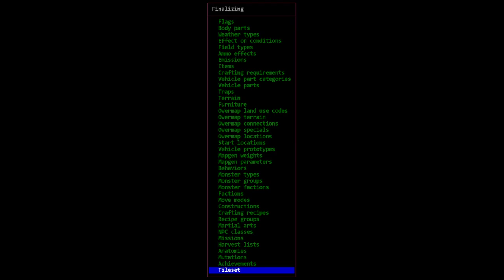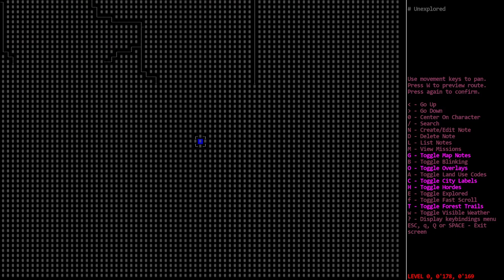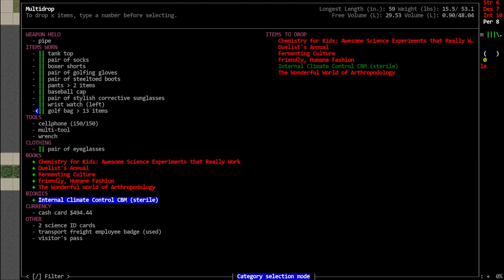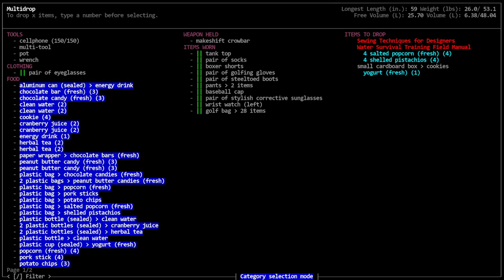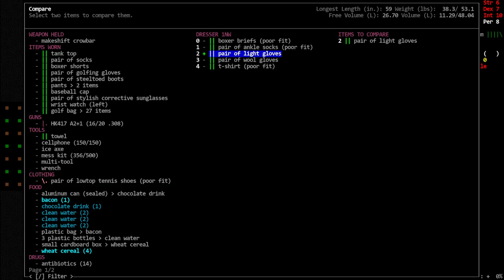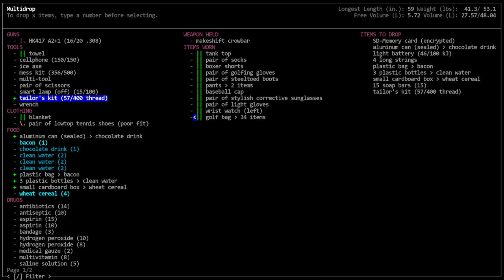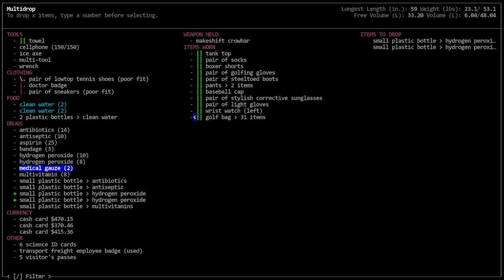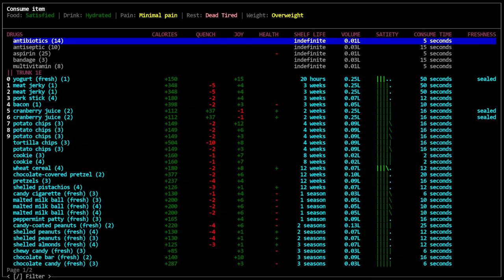Cataclysm DDA / BookMobile / S01-E04